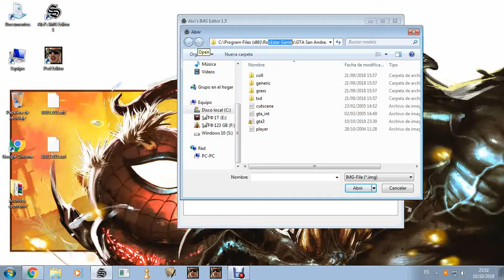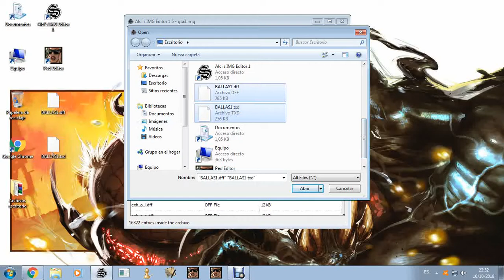Gta San Andreas TUTORIAL AGREGAR UNA SKIN AL JUEGO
Tutorial como agregar una skin al juego gta san andreas ^^

Cualquier Link de mis vídeos que no funcionen díganmelo y lo subo de nuevo =D